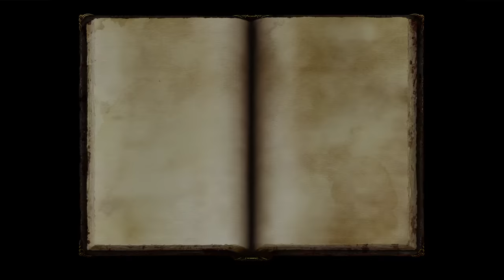Rescue Operation - Let's Play Dragon Age: Origins Blind Part 84 [PC Gameplay]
In part 84 of this blind gameplay/walkthrough of Dragon Age Origins, Leliana and Morrigan set out to rescue Wellens at Fort Drakon.

Developer: Bioware
Publisher: Electronic Arts

- Warden's Keep
- Return to Ostagar
- Feastday Gifts
- The Darkspawn Chronicles
- Feastday Pranks
- Leliana's Song
- The Golems of Amgarrak
- Witch Hunt